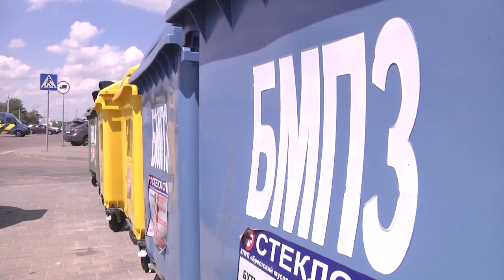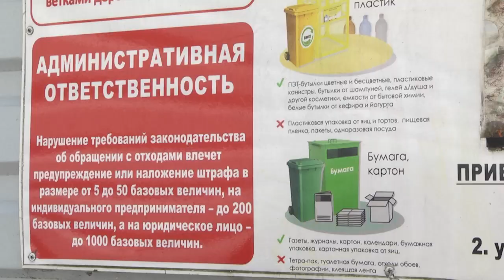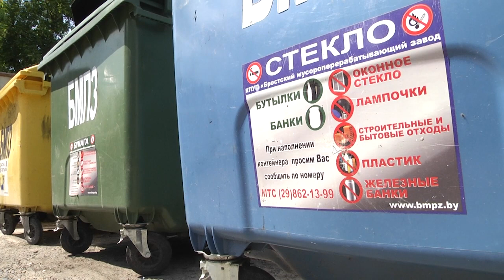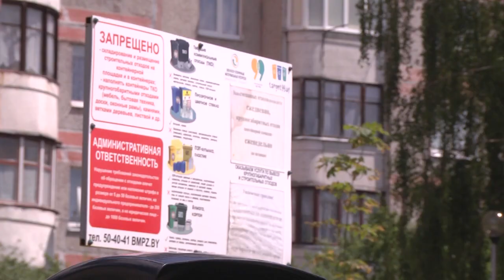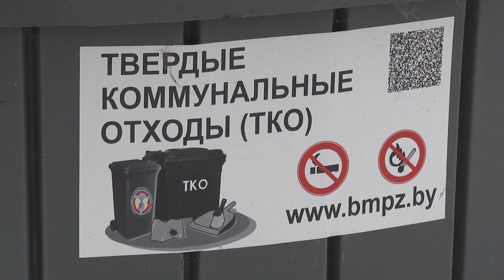2022-06-04 г. Брест. Мусоропроводы: быть или не быть? – быть! Новости на Буг-ТВ.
Начнем издалека. В Беларуси дома с мусоропроводами стали строить примерно так лет 50 назад. Привыкли, и это понятно, удобно, ведь все мы в определённой степени сибариты, комфорт любим. Поэтому шоком стало, когда нас стали лишать этого удобства - заваривание мусоропроводов, этого удобного способа транспортировки отходов прямиком в мусорный бак, было не принято. Сразу скажем - мнения брестчан разделились. Большинство – за комфорт и против распространения грязи и неприятных запахов в подъездах. Другие, их меньшинство, но они есть – и в большинстве это пожилые люди - категорически настаивают на отмене инициативы. Мы выслушали и тех, и других, а также мнение компетентного специалиста – смотрите что получилось.